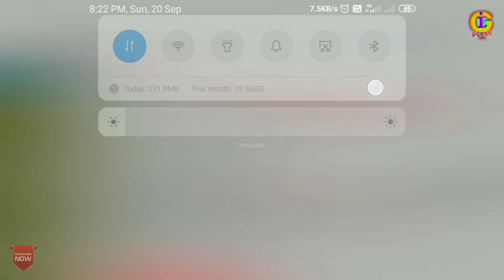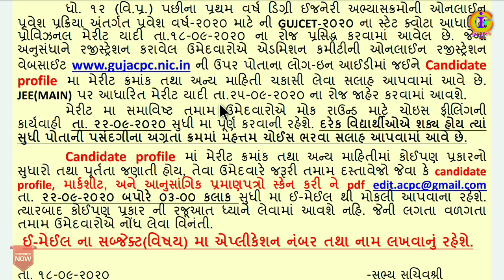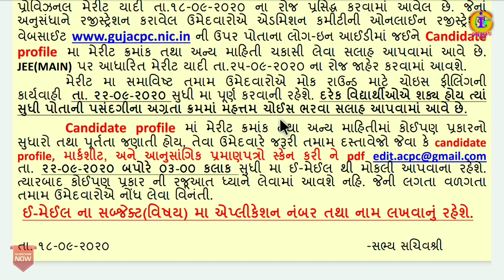Degree Registration Form Edit | acpc choice filling 2020 | acpc admission process 2020 gujarat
Degree Engineering Admission Process 2020 | ACPC Admission Process 2020 | ACPC 2020

What is a TFW?

college list
degree_engineering _admission_2020
How can I get admission after 12th?,
12th science admission Process,
What is best option after 12th science?,
What can I do after 12th science PCM?,
What can I do after 12th science with biology?,
Which is best course after 12 science?,
Which job is best after 12th?,
Which course is best for future?,
after 12 science